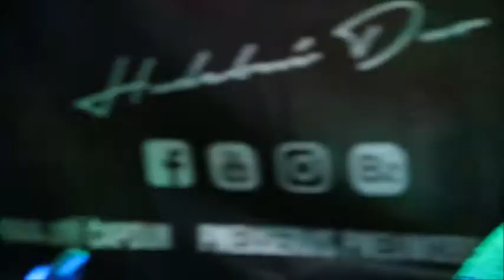ŠPINAVÝ ZÁDA cover duo Arcona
Hudební duo Arcona se změnilo na Ryan music
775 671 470